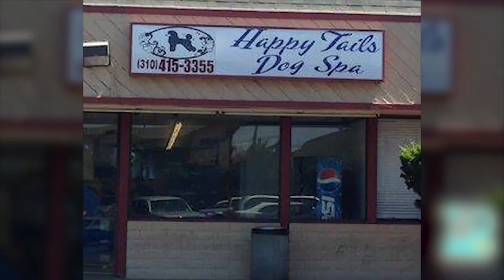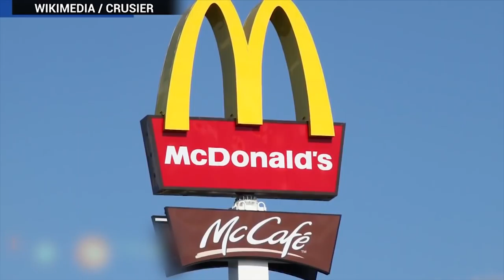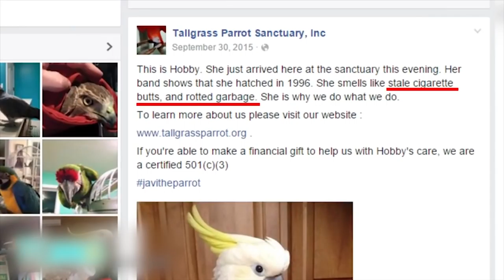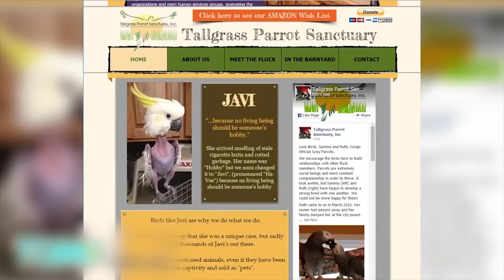Parrot speaks Spanish after having gone missing for 4 years; Parrot cussing - Compilation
1. Oct 14, 2014 — Darren Chick’s long lost pet parrot Nigel was recently returned to him after he disappeared from his home in Torrance, California back in 2010. The African grey parrot originally spoke with Chick’s polished British accent but returned with a Spanish vocabulary.

2. Jan 19, 2016 — A man has charged his younger brother with the murder of his pet parrot.

3. Nov 24, 2016 — A boy and his pet parakeet are mourning the loss of the bird’s best friend, after a hawk swooped in for the kill, then found itself trapped inside its victim’s cage

4. Apr 16, 2015 — A Pennsylvania woman crashed her car into a guardrail on Tuesday and then blamed her pet parrot for the single-vehicle accident.

5. Jan 6, 2016 — A cockatoo at the Tallgrass Parrot Sanctuary in Kansas is garnering attention for her new-found fashion sense.